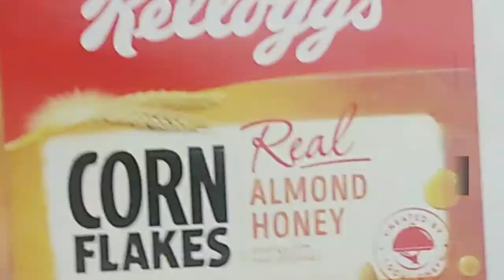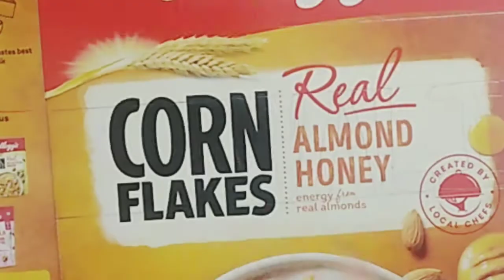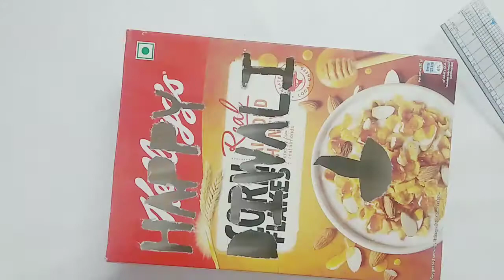Easy Diwali decoration ideas|Easy Lamp dIY|Low cost diwali decoration|Last Minute Diwali Decor💕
Easy lamp shade created using a cereal box. Feels warm and inviting when it glows in one corner of a room.😊

Material needed:

1. Empty cereal box
2. A coloured sheet (doll paper/ paper used for kites)
3. Glue
4. Scissors and Cutter
5. Candle/ diya to place in it

Method:

Step 1: Take an empty cereal box.
Step 2: Cut all its flaps.
Step 3: Write Happy Diwali. (I wrote freehand. Stencil can also be used.)
Step 4: Draw a Diya beneath the text.
Step 5: Cut out the text and Diya.
Step 6: Cover the box with a coloured paper. (Paste a coloured paper with glue).

DONE 😊👍

Now light a candle and place it in the lamp shade that we made. The letters abs and diya will glow . It looks extremely beautiful when placed near rangoli 💕.

Musician: @iksonmusic